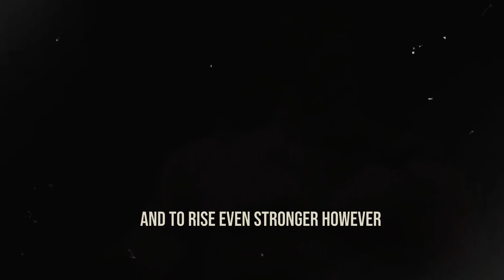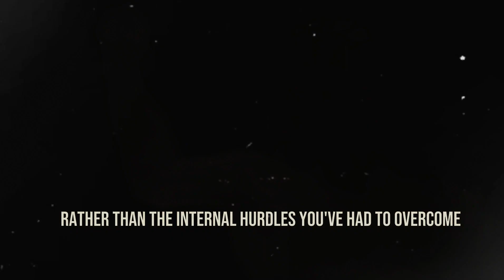5 Things You Should Not Talk About With Other People | Stoicism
Join us in this thought-provoking video as we delve into the wisdom of Stoicism to uncover five crucial topics that require careful consideration when engaging in conversations with others. Learn how Stoic philosophy can provide guidance on handling sensitive subjects, fostering more meaningful and harmonious relationships. Explore the art of mindful communication in light of Stoic principles.